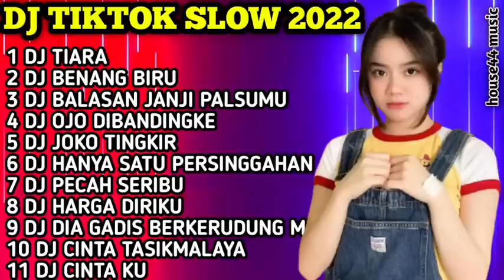DJ TIKTOK TERBARU 2022 || DJ TIARA RAFFA AFFAR || DJ BENANG BIRU MEGGY Z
DAFTAR LAGU

1 DJ TIARA
2 DJ BENANG BIRU
3 DJ BALASAN JANJI PALSUMU
4 DJ OJO DIBANDINGKE
5 DJ JOKO TINGKIR
6 DJ HANYA SATU PERSINGGAHAN
7 DJ PECAH SERIBU
8 DJ HARGA DIRIKU
9 DJ DIA GADIS BERKERUDUNG MERAH
10 DJ CINTA TASIKMALAYA
11 DJ CINTA KU